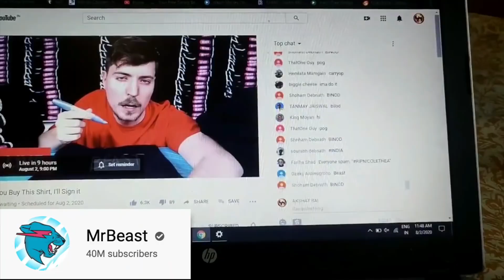Whos Is Binod? | Ye Hai Asli Binod | Slayy Point | Ashiqism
Hello Friends.

Just Going With The Flow.
Trending Topic BINOD.